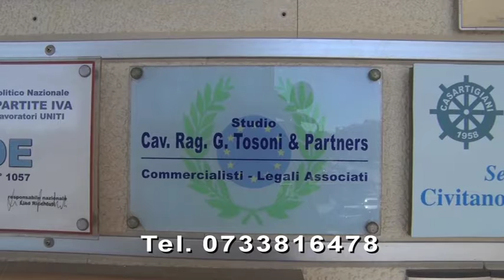CAV GIUSEPPE TOSONI